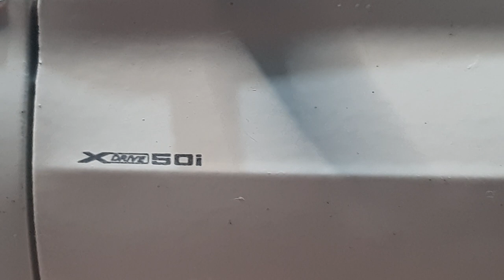BMW X6 coisa linda 🥰🥰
Instagram do nosso canal.